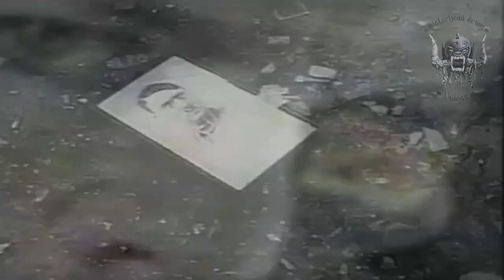✠ Motörhead - Sacrifice ✠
♠️ motörhead ärmy ♠️